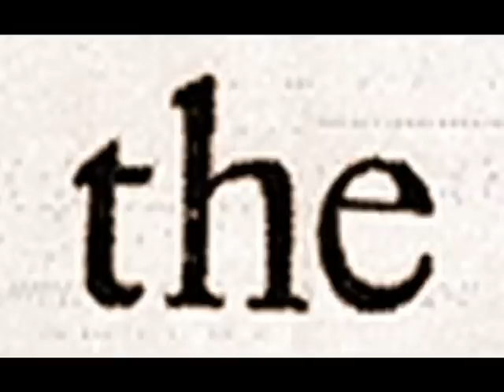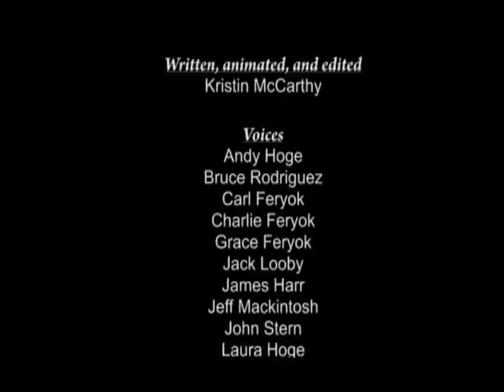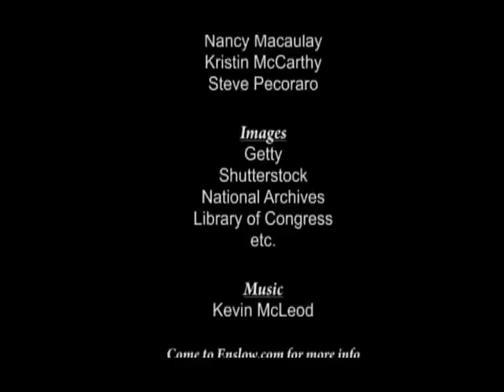What Was the Revolutionary War All About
What started out as an idea for a book trailer, turned instead into a mini lesson suitable for sites such as TeacherTube. This comp is for an Enslow Publishers, Inc. series on the history of the American Revolutionary War.